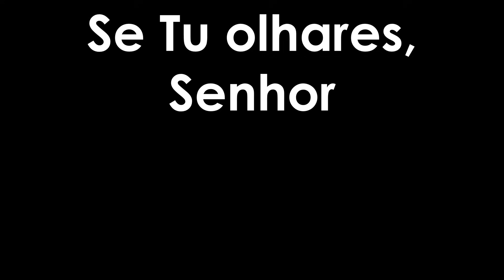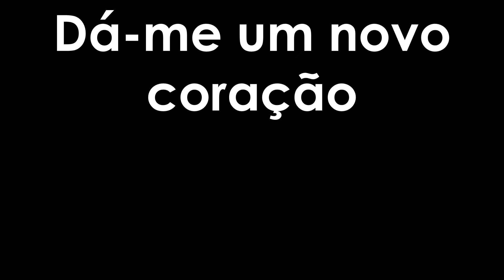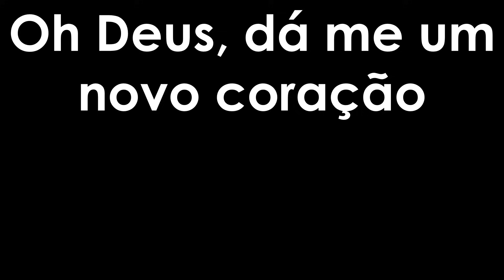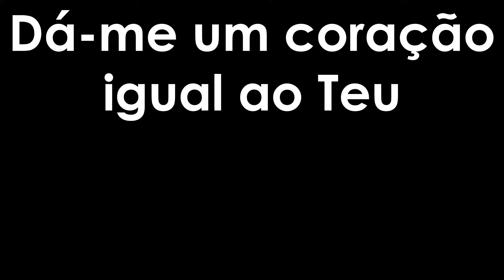Coração Igual ao Teu - Diante do Trono (Com Letra)